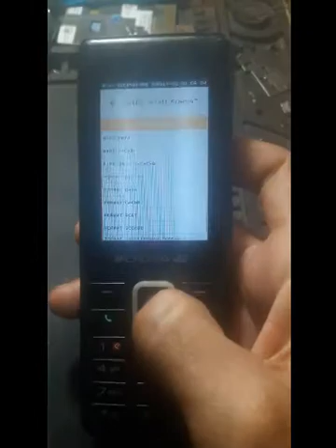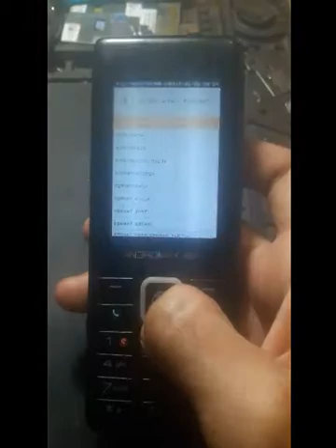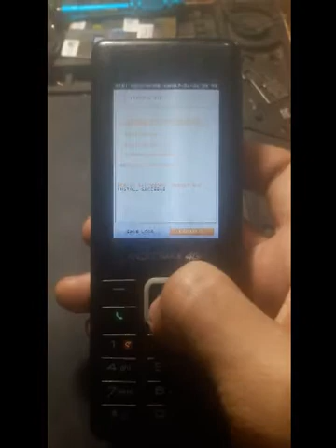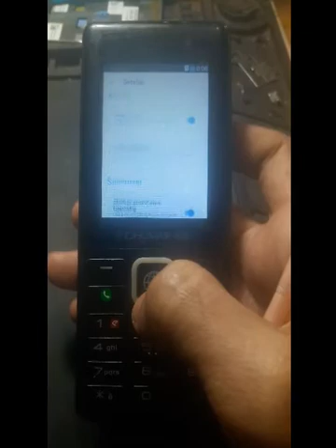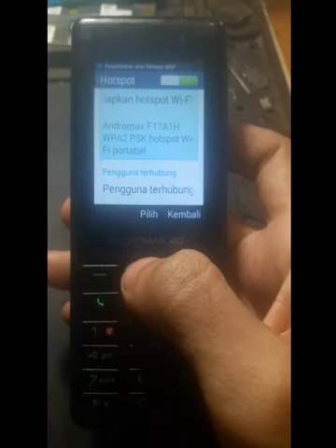Andromax Prime 4.6 unlocked fix wifi hotspot blotot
thank sudah mampir
harus sudah terpasang custom recovery
sudah root